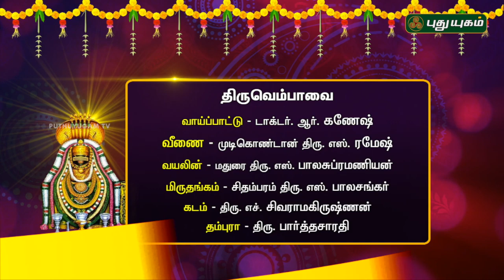திருவெம்பாவை பாடல்-19 | விளக்கவுரை Dr.சுதா சேஷையன் | பாடல் Dr.R.கணேஷ் | 03/01/2019